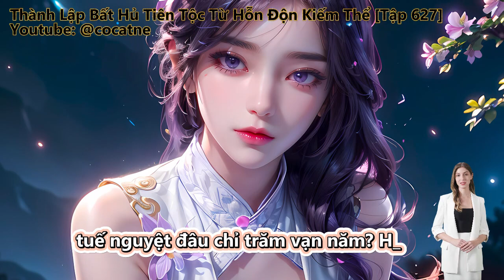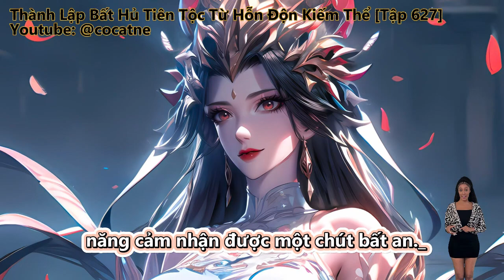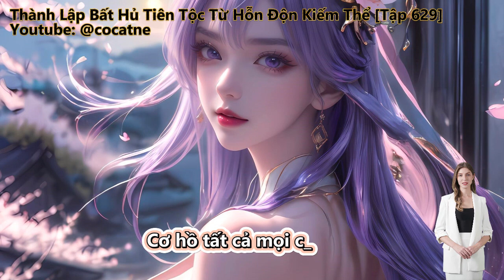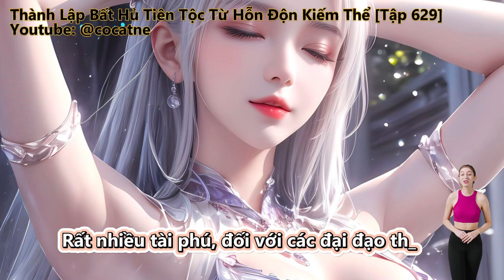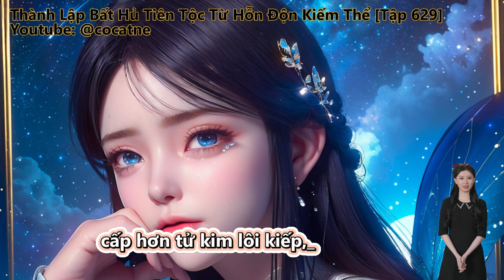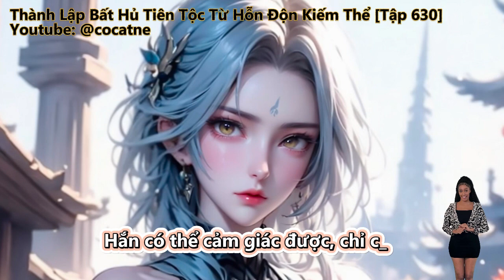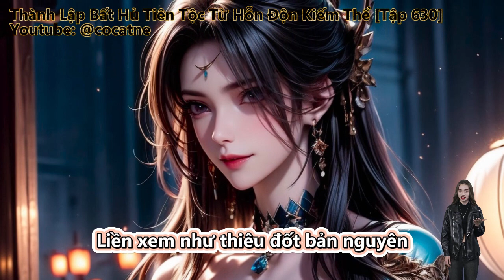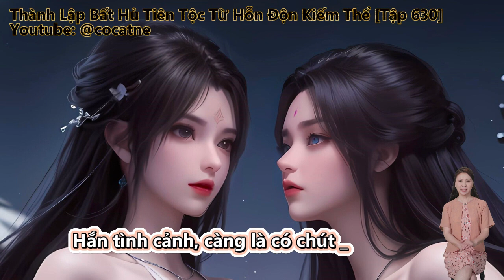Thành Lập Bất Hủ Tiên Tộc Từ Hỗn Độn Kiếm Thể | Tập 627 - 630 | Review Truyện | Tu Tiên | Hệ Thống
Review Truyện: Thành Lập Bất Hủ Tiên Tộc Từ Hỗn Độn Kiếm Thể

Đọc truyện, truyện chữ và truyện audio:
Bắt Đầu Hỗn Độn Kiếm Thể, Chế Tạo Bất Hủ Tiên Tộc.
Cố Trường Thanh xuyên qua huyền huyễn thế giới, thức tỉnh đa tử đa phúc hệ thống, bắt đầu cưới tương lai Nữ Đế, mở ra vô địch lộ!

Những thể loại truyện hay sẽ làm:
Tiên Hiệp
Kiếm Hiệp
Ngôn Tình
Đô Thị
Võng Du
Khoa Huyễn
Huyền Huyễn
Dị Giới
Dị Năng
Xuyên Không
Trọng Sinh
Trinh Thám
Thám Hiểm
Linh Dị
Cung Đấu
Nữ Cường
Gia Đấu
Đông Phương
Hài Hước
Điền Văn
Cổ Đại
Mạt Thế
Truyện Teen
Light Novel